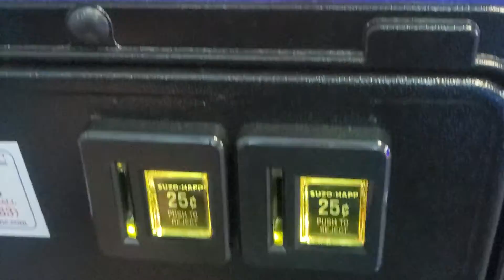Deadpool Pinball Machine